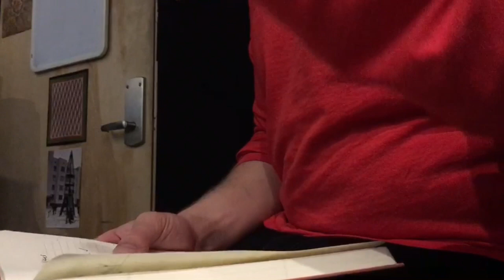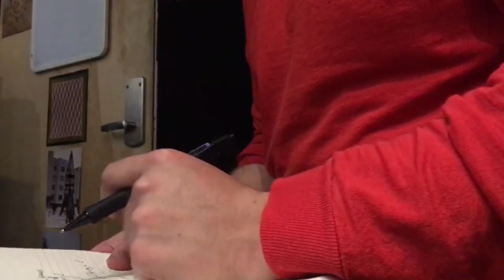pizza - bae - netflix